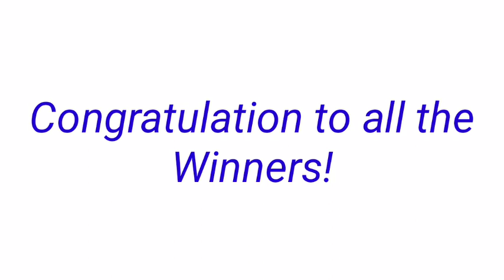STL - PALAWAN,CAMNORTE October 17, 2022 3RD DRAW RESULT